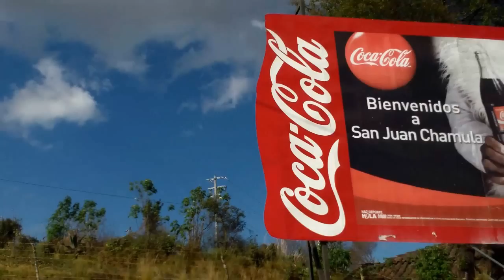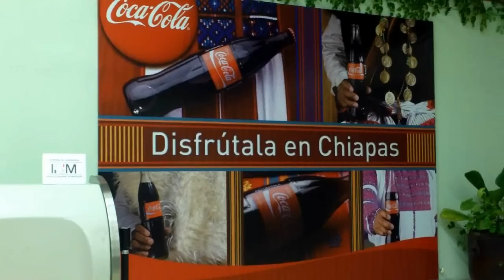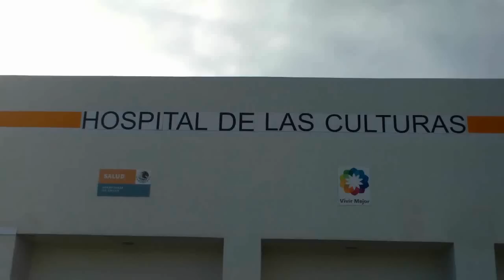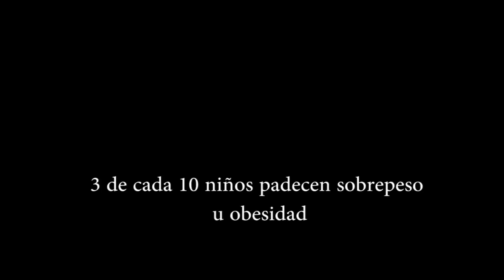La "Coca-Colización" de México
Una mirada al grave problema de penetración y devastación de los esquemas culturales en chiapas por parte de la Coca-Cola, donde con ayuda de los gobiernos federales y estatales la empresa a logrado consolidar la dependencia de su producto principalmente sobre los indígenas de este país.

Agradecimientos:

Miguel Angel García
Dr. Gian Carlo Delgado
Dr. Marcos Arana